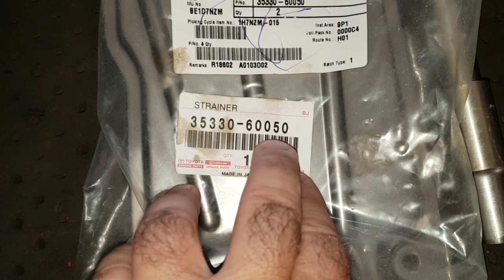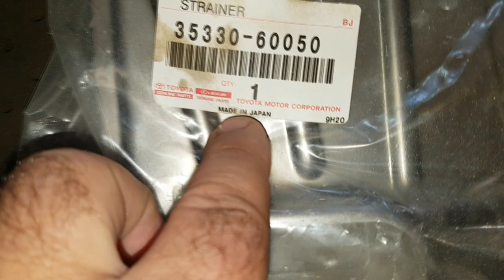EP. 332 // Óleo/Fluido de Câmbio AUTOMÁTICO: "Trocar ou não Trocar, Eis a Questão!"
Agenda & Atendimento:
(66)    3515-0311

Antes de mais nada, Bicada no Like!
Até quando alguns irão defender que óleo de câmbio automático roda a vida toda? Ou ainda roda 150, 300, 400 mil quilômetros?
Neste B.D.M 4x4 tento desmistificar isto e explanar sobre a necessidade da substituição do fluido do câmbio automático!